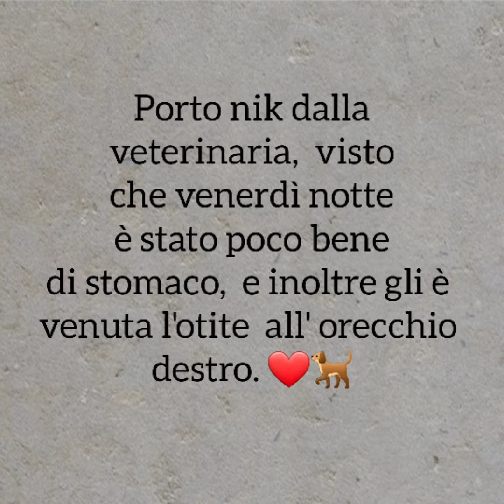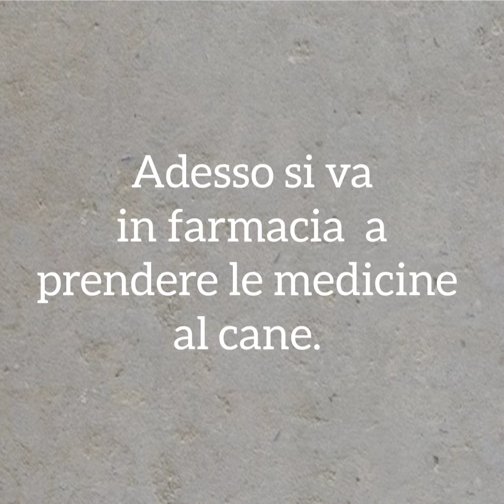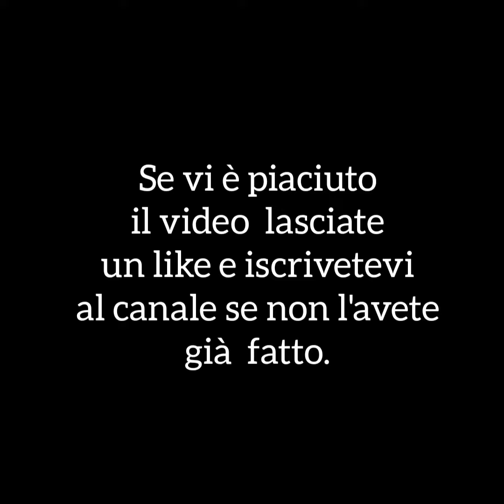Ho portato il mio cane dal veterinario.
venerdì sera è stata poco bene di stomaco e inoltre gli è tornata l'otite e allora l'ho portato a vedere.